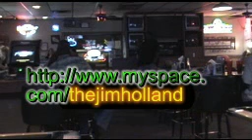ROC Big Booge pt. 2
ROC Big Booge Stand-up pt.2 08'